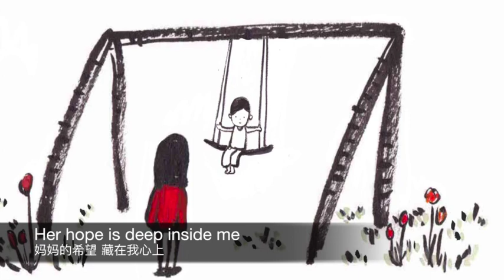Musical Illustration | Swing of Mom -音乐绘本|《妈妈的秋千》-远方的孩子送给妈妈的礼物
《妈妈的秋千》Swing of Mom
词曲: 白舸    |   编曲/演奏/后期：白舸    |   演唱：白舸 & 陆帆   |    绘画：陆帆

Lyrics/Music Composing by Dr.Ge Bai
Translation by Dr.Ge Bai
Illustration by Fan Lu
Vocal by Dr.Ge Bai & Fan Lu

Video editing by Fan Lu Dr.Ge Bai

这首歌曲是我在三年前的母亲节写给妈妈的一首歌，当时留学海外的我们在美国加州结婚，当时太太陆帆(Fan Lu)正在怀孕期间，即将成为一位母亲，我们在去医院产检回来的路上，途径Menlo Park的一个有秋千的小公园，短暂停留散步。

我们在公园里的长椅上坐着，我随性地弹着琴，太太在画一些简单的写生，这时候秋千旁来了两对母子，她们把孩子放在秋千上， 微风伴着孩子的笑声，阳光穿过斑驳的树影轻轻摇动着，一切都很美好。

即将有孩子的我们，想起了远在大洋彼岸的母亲，想起了我们年少时也是在父母的期望与呵护下成长，直到有一天他们用推动秋千的手，为了帮助我们完成梦想，把我们推向远方，小小的秋千承载着的是他们的希望。

陆帆把这首歌所讲的故事在近期通过插画的形式表现出来，绘画的灵感融合了我们自己一边带娃一边工作的生活经历与体会。我们用最简单的软件，做了一些朴素的编辑，值此母亲节来临之际，作为送给父母，尤其送给妈妈的礼物，感激养育之恩和默默付出。

妈妈，我们在远方，为你唱！
                                                         —— Dr.Bai(白舸) 写在2020年5月7日 加州

那 落 在 好 土 里 的 ，
就 是 人 听 了 道 ，
 持 守 在 诚 实 善 良 的 心 里 ，
 并 且 忍 耐 着 结 实 。

-路 加 福 音 8:15-

But the seed in the good earth—
these are the good-hearts
who seize the Word and hold on no matter what,
sticking with it until there’s a harvest.

-Luke 8:15 MSG-